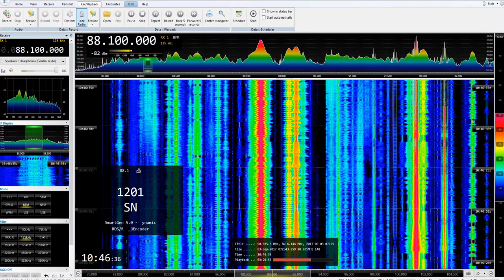[SpE] 3Sep17 AOE SNRT Al Idaâ Al Watania, Aw Sard 88.1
Tentative log but the PI code indicates it's AOE and not MRC.